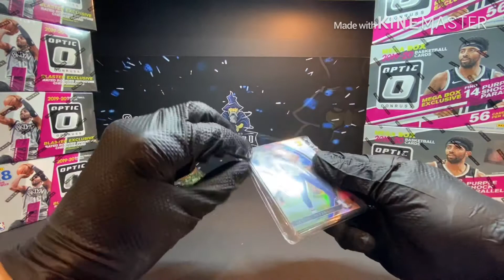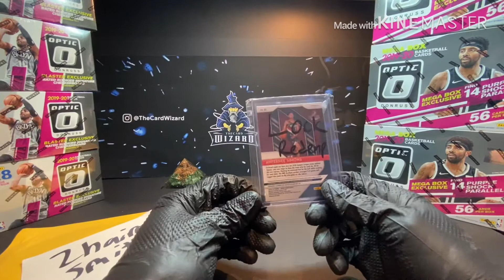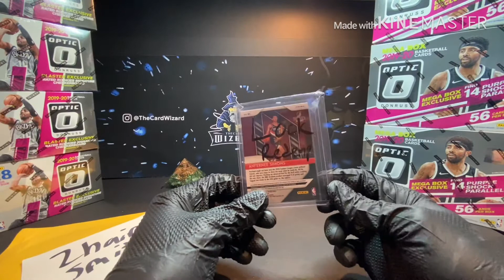Mystery repack pulls, can we hit the rookie 1/1??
Mystery repacks from @cjcardshop on Instagram

Follow me for some optic razzes and breaks!